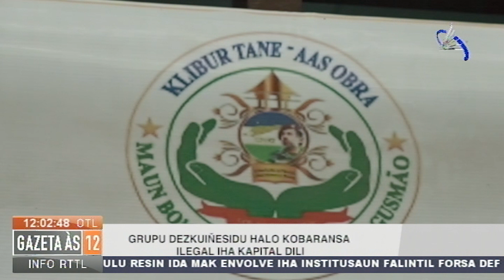Grupu Deskoñesidu Halo Kobransa Ilegal Iha Kapital Dili